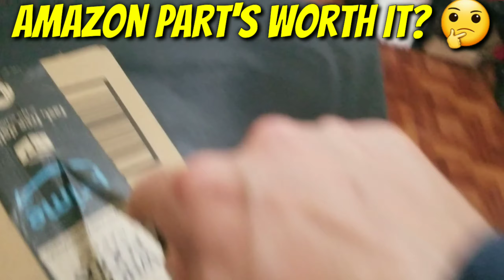Cheap Amazon part's worth it?are cheap BMW e46 Amazon parts any good?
Cheap parts from Amazon